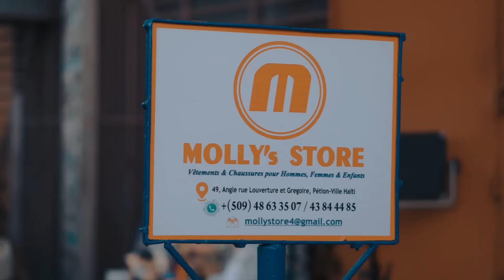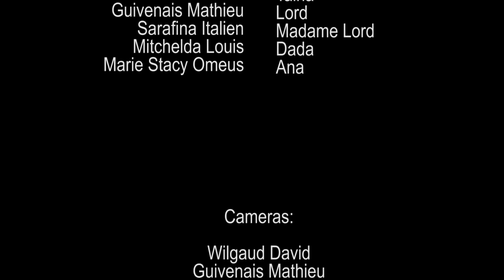LA VEUVE ET LES 2 ORPHELINS SAISON2 PART 200 FEYTON WILMIX PROD 2024